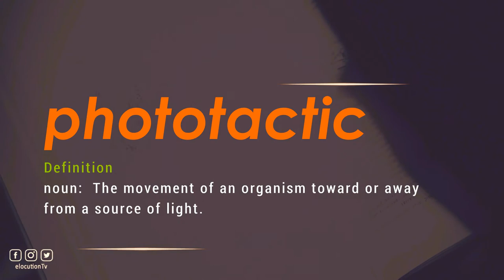How To Pronounce Phototactic | What Does It Mean?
How To Pronounce / How To Say Phototactic

Vocabulary Builder